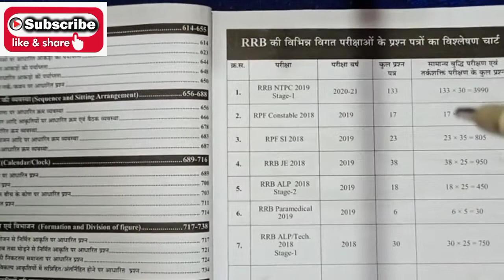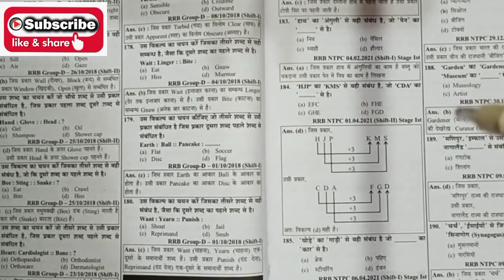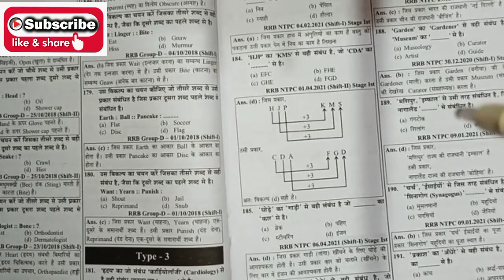youth rrb reasoning 2022-23 | युथ रेलवे रीजनिंग | youth competition rrb reasoning | yct books 2022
Telegram open नहीं होगा तो Telegram No या WhatApp No - 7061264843 par message करिये

youth rrb reasoning 2022-23,
youth rrb reasoning book,
youth competition reasoning book 2022,
yct railway book,
youth competition reasoning book pdf in english,
youth competition reasoning book pdf in hindi,
youth competition book pdf in english,
rrb maths book pdf in english,
Youth rrb reasoning 13700+,
Youth rrb reasoning 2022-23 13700+,
Youth rrb new book 2022-23,
Youth new book,
Youth competition new book 2022-23,
Youth competition reasoning 13700+,
Youth competition new book reasoning 13700+,
youth competition times book ntpc,
youth competition times books reasoning solutions,
youth competition new book,

ntpc all shift maths questions,
ntpc all shift question 2021 in english